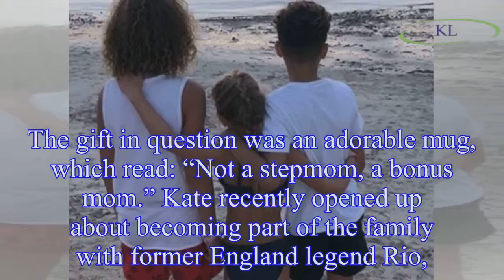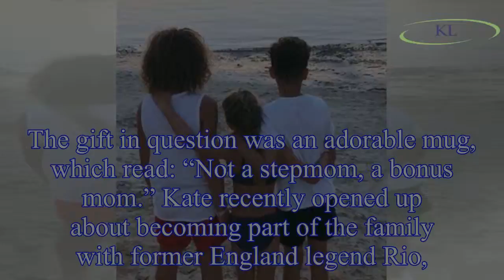Kate Wright handed heartwarming gift from Rio Ferdinand’s three children – as she reveals they call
Kate Wright handed heartwarming gift from Rio Ferdinand’s three children – as she reveals they call her a ‘bonus mom’
Former The Only Way Is Es beauty Kate Wright has unveiled a gorgeous present from boyfriend Rio Ferdinand’s three children.
Rio's kids Lorenz, 11, Tate, nine, and Tia, six, have been taken under the